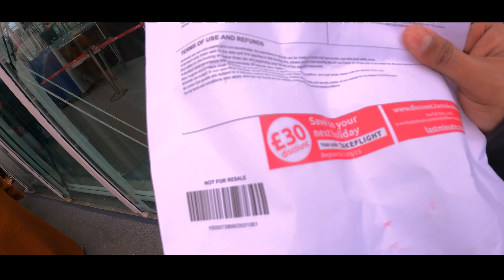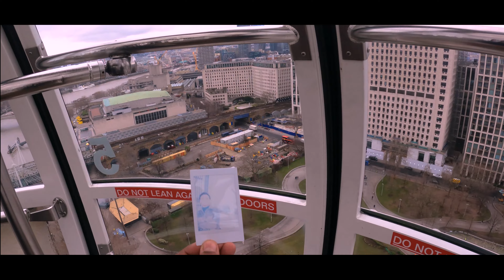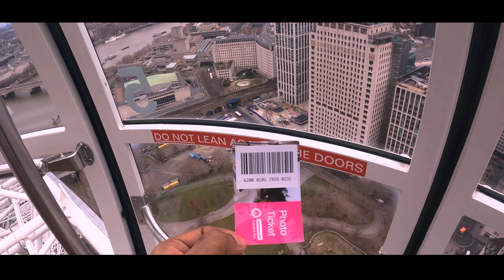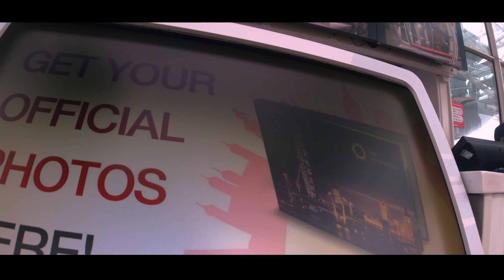Whats Inside London Eye I Full Detailed I londontravel 4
India Travel Vlogs